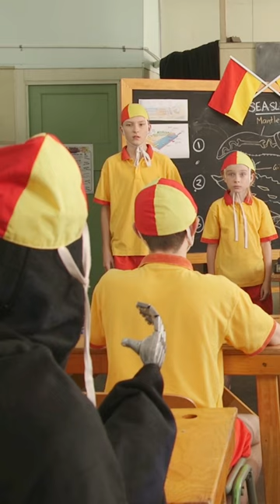The Senator goes to...school?